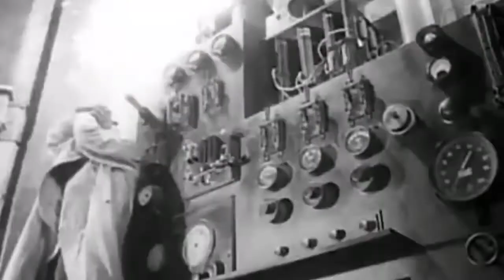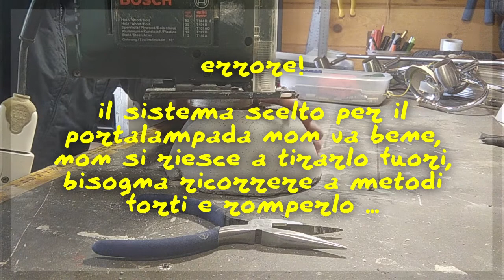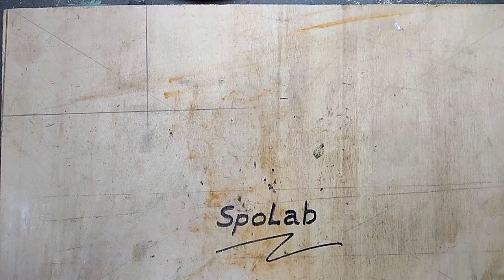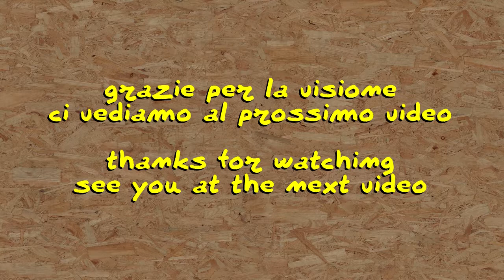Cemento per manufatti, ci riprovo con la lampada Cemento II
Dopo il test con la lampada Cemento I, ci riprovo per affinare il metodo di lavoro con la Cemento II, sono emersi altri errori nel processo che non ripeterò con la Cemento III, si perchè ci sarà una Cemento III e sarà con un materiale cementizio molto particolare.
Anche questa sarà una prova e vedremo come andrà.

merchandising
il mio negozio su Teespring: